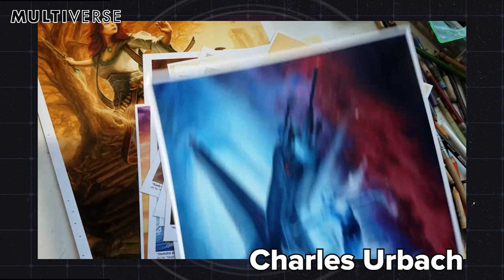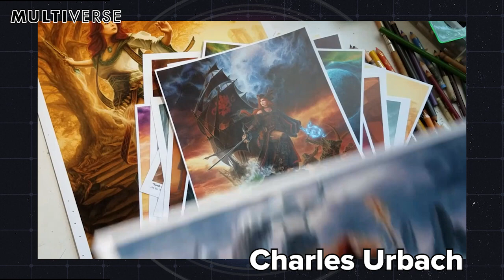Multiverse 2020 Attending Artist: Charles Urbach